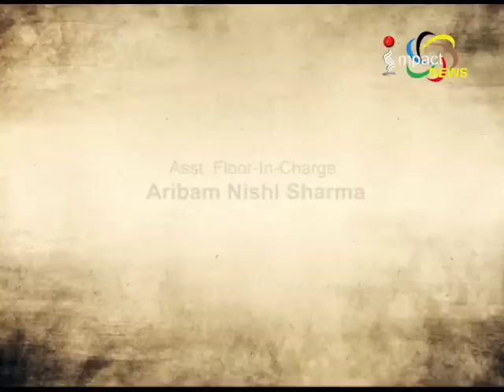MANTRI GI MACHA on Manung Hutna 08 April 2017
GUESTS: DR. DHANABIR LAISHRAM
SOCIAL SCIENTIST

THOKCHOM JOSEPH
RENOWNED COMEDIAN

DANNY LIKMABAM
RENOWNED ACTOR

HOST
RAJ NONGTHOMBAM